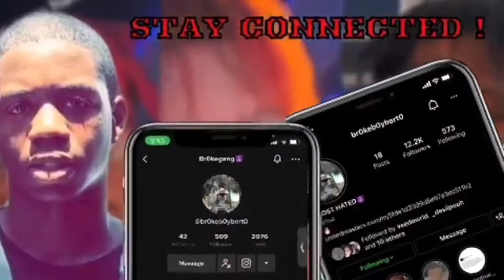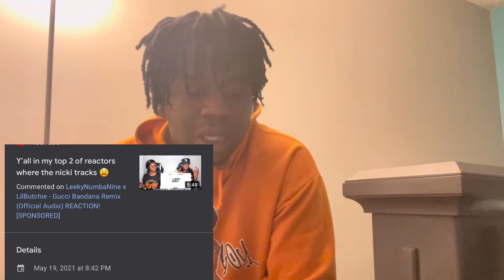RIP SDOT🙏🏽 Pray for Sdot Reaction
Wassup Brokegang😈 we back with another video check out the pray for sdot reaction and please please keep Holly in your prayers @HxSGang  special tribute to sdot at the end of the video🕊🙏🏽

Don’t forget to check out the Little Debbie Ice Cream Reactions - Little Debbie ice cream review